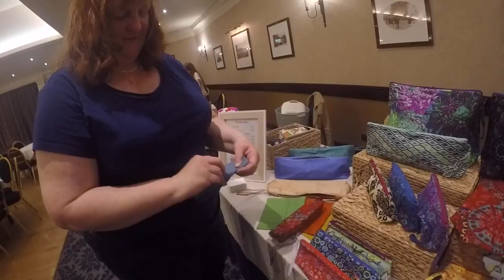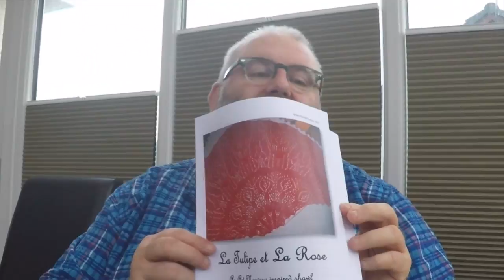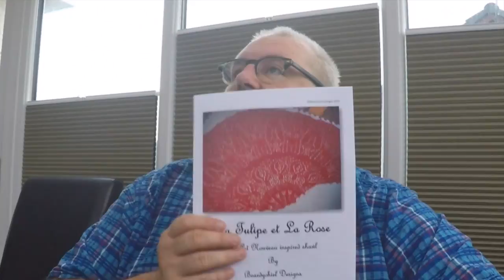Beardychiel's Podcast Ep22 - Winter is Coming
This video is about Beardychiel's Podcast Ep22 - Winter is Coming